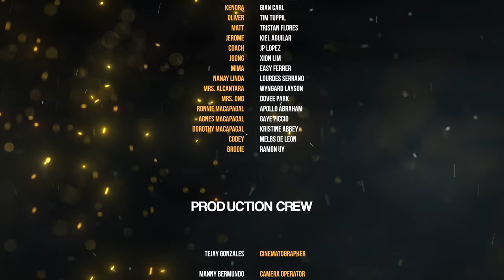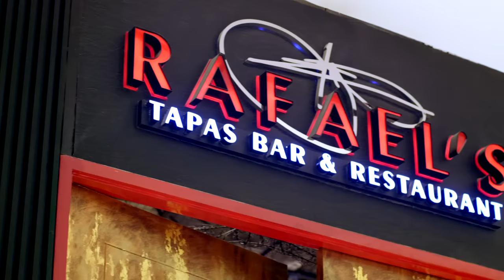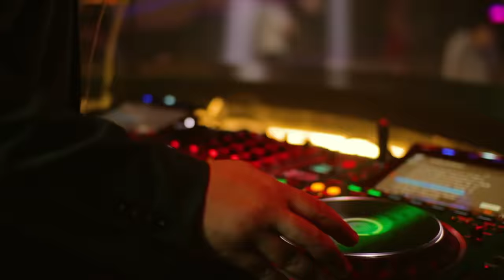OUR STORY THE SERIES | Episode 5 [4/4]